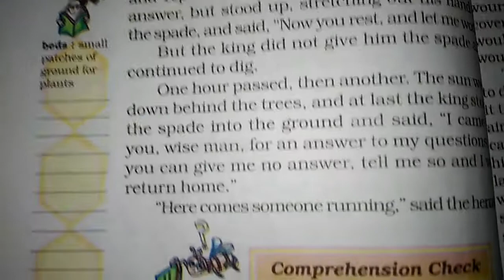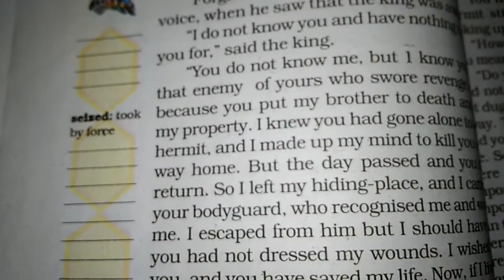Honeycomb three questions 7th class